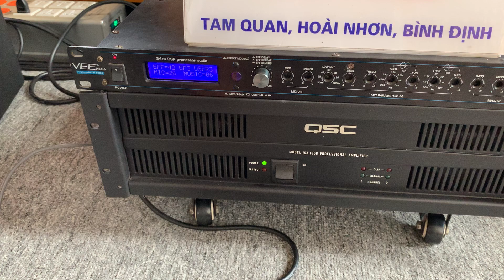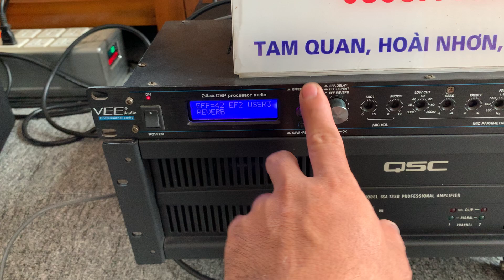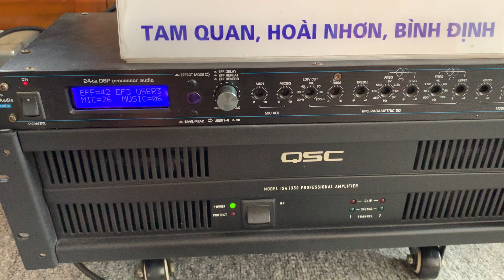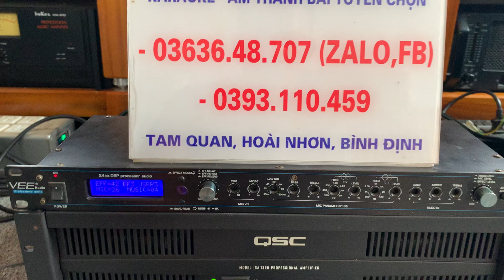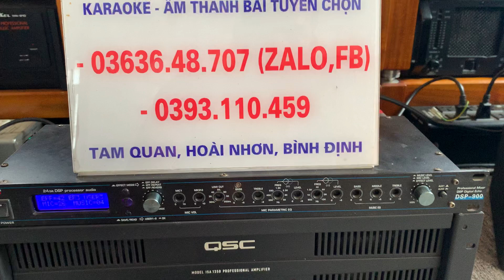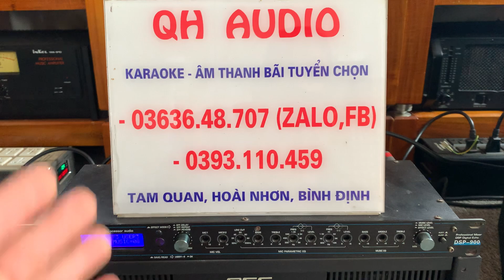16tr cả bộ vang đẩy mic nhé ae😍😍☎️ 0363648707